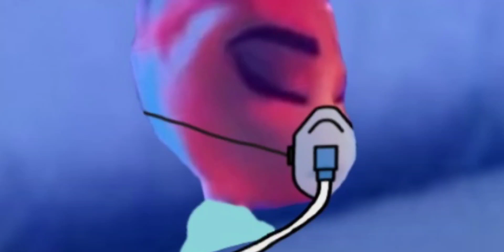Ms.Tarantula in the Hospital 🕷🏥